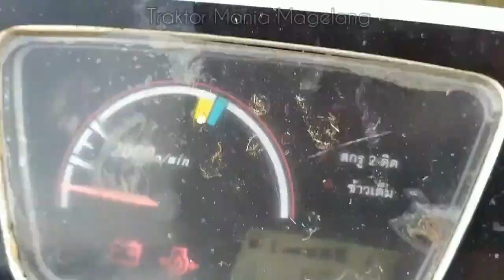Combine KUBOTA Sedang Beraksi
Pengenalan Alat Pertanian dgn ALAT PANEN MODERN